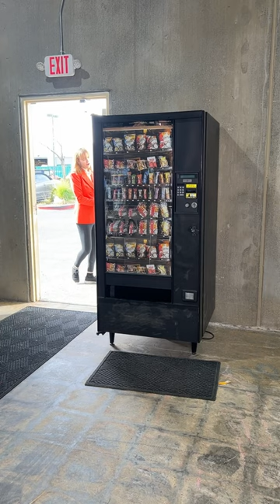Unmasking the vending machine thief!